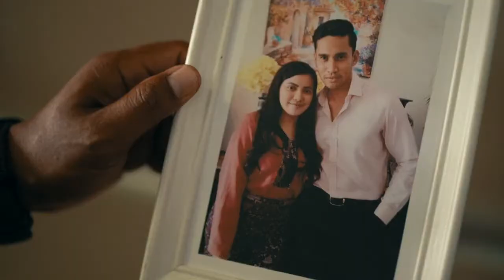Kalimah Cinta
Saksikan telefilem 'Kalimah Cinta' lakonan Puteri Khareeza, Nina Iskandar, Idris Khan dan Wanna Ali pada Sabtu, 7 November 2020, pukul 10:00 malam di TV1.

JUDUL : KALIMAH CINTA
WAKTU SIARAN :  Sabtu, 7 November 2020, 10:00 malam
SIARAN TV : TV1 (Panggung RTM)
PENGARAH : Helmi Yusof
PRODUKSI : Pencil Pictures & Records Sdn Bhd
PELAKON : Nina Iskandar, Idris Khan, Wanna Ali, Akmal Ahmad

SINOPSIS KALIMAH CINTA
Sepasang suami isteri yang hidup dengan penuh kasih sayang. Kesibukan isteri bekerja menyebabkan suami mula curang dengan perempuan lain sehingga disahkan mengidap HIV. Isteri kecewa dengan situasi tersebut apatahlagi bila pada waktu sama majikannya berterus-terang sukakannya.

Aulia terlalu mencintai suaminya, Muslim. Apatahlagi dengan sikap Muslim yang melayannya dengan sungguh romantik dan selalu bermadah tentang cinta. Muslim sering membuat kejutan-kejutan cinta buat isterinya. Sementara itu, Rahmat yang merupakan majikan Aulia selalu memberi banyak kerja sehingga beliau terpaksa pulang lewat.

Tiba-tiba satu hari mereka dikejutkan dengan kejadian Muslim yang terlibat dengan kemalangan jalan raya dan dimasukkan ke ICU dalam keadaan koma. Aulia meminta cuti sebulan tetapi Rahmat tidak membenarkannya. Perasaan Aulia mula bercampur baur dengan rasa marah dan mengharapkan pertimbangan majikannya.

Rahmat mula berbaik dengan Aulia kerana beliau sebenarnya telah jatuh hati dengan Aulia. Ketika Aulia melawat Muslim di hospital, beliau dikejutkan dengan kehadiran seorang perempuan yang dilihat sedang melayan Muslim dengan mesra.

Aulia kecewa dan hatinya remuk dengan insiden tersebut. Hidup Aulia semakin gelap apabila Muslim disahkan mengidap penyakit HIV.